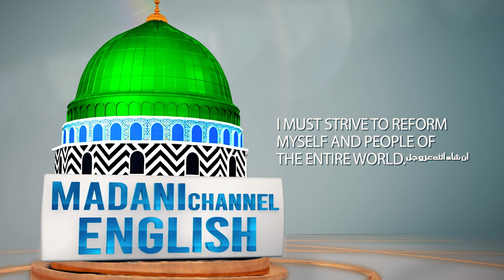The Effect of Bad Company | Tabraiz Noori Attari | Madani Channel English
/ madanichann.  .

 / madanichann.  .